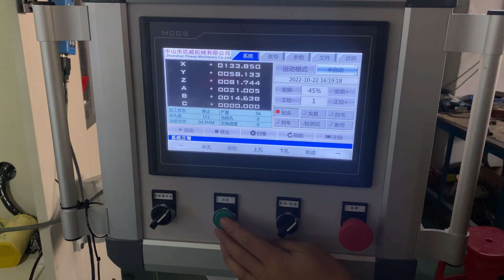high speed 5 axis 2 drilling and 1 tufting no dust brush making machines --Merit Brush Machine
HIGH OUTPUT
thanks to continuous cycle operation, high speed and low down-time of the machine.